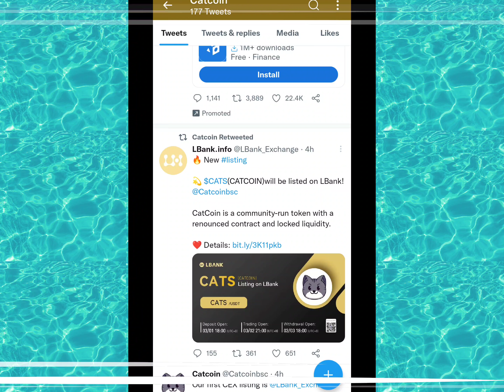CATCOIN 🐈‍⬛ 1 लाख को बनाया 5.84 करोड़ रुपए - CATCOIN Listing On LBank Exchange CATCOIN Next Shiba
Namaskar doston!!